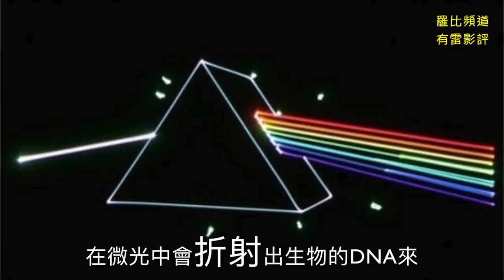該怎麼看懂《滅絕》Annihilation【羅比】爆雷影評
導演：亞力克斯嘉蘭 Alex Garland
演員：珍妮佛傑森李 Jennifer Jason Leigh 娜塔莉波曼 Natalie Portman 泰莎湯普森  Tessa Thompson 奧斯卡艾薩克 Oscar Isaac 吉娜羅德里奎 Gina Rodriguez 水野索諾亞 Sonoya Mizuno 涂娃娜蘿特妮 Tuva Novotny